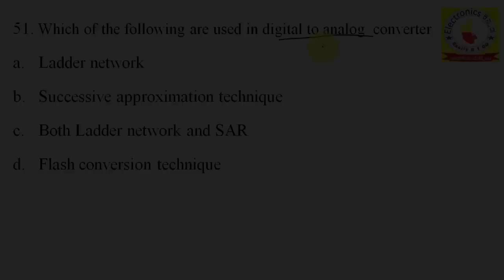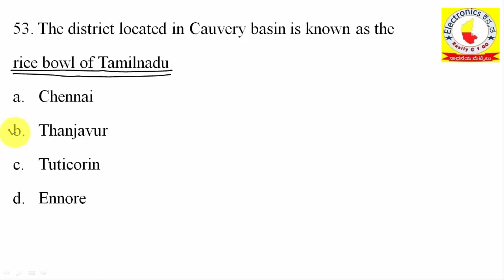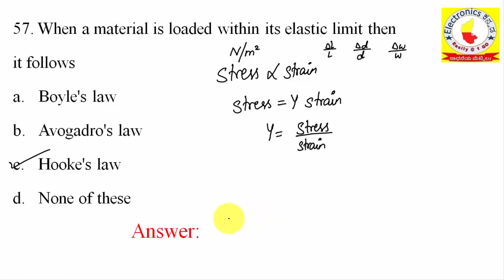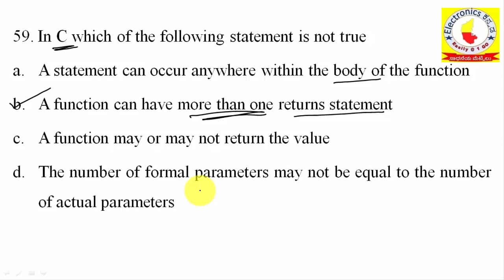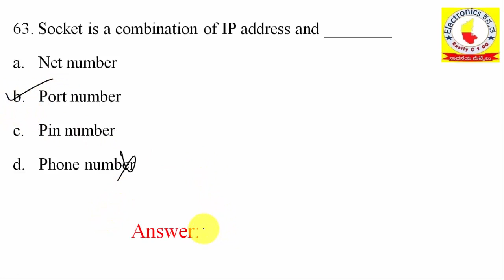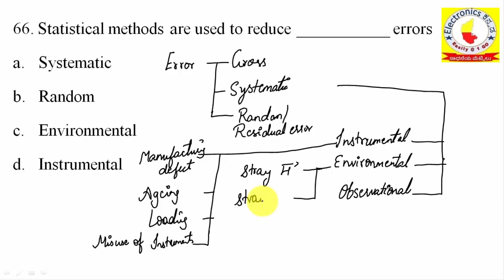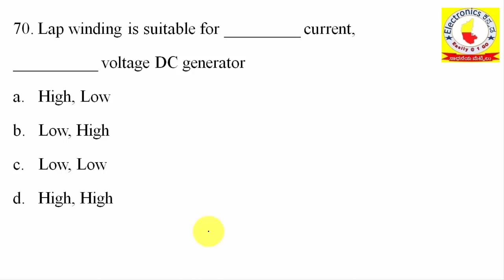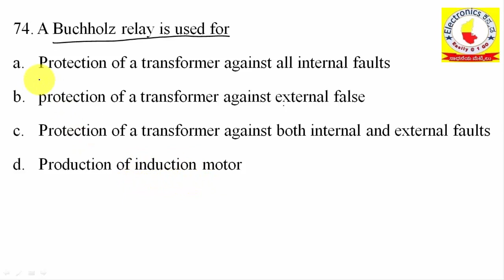Junior Engineer Systems 2019 Part3 (Q51 - Q75) Previous year paper Solution BMRCL